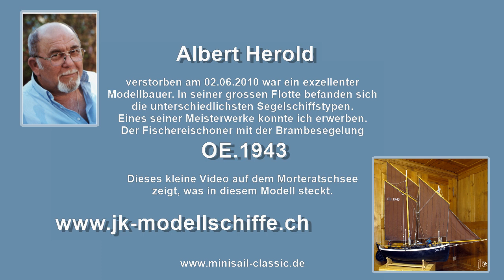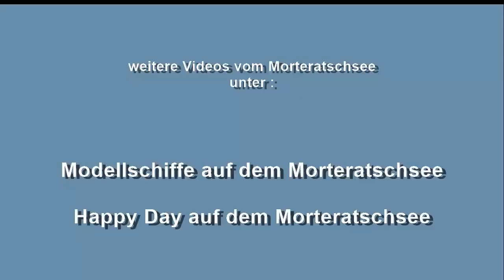Fischereisegelschoner mit Brambesegelung auf dem Morteratschsee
Gebaut von Albert Herold